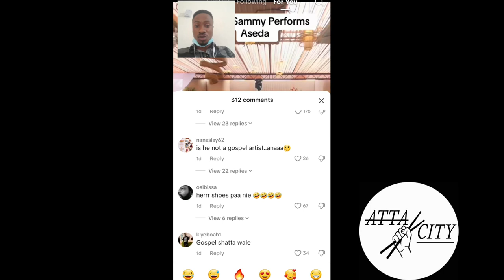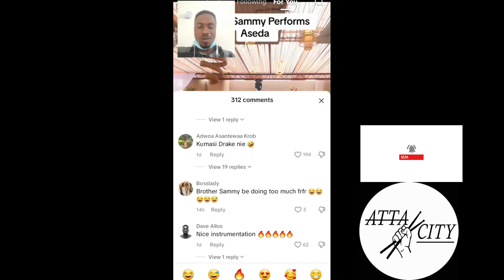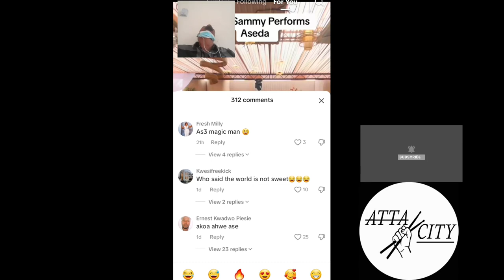BROTHER SAMMY PERFORMING "KING PALUTA's ASEDA" at a wedding reception [REACTION]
This is a short reaction video of BROTHER SAMMY's performance of King Paluta's Aseda at a wedding reception.